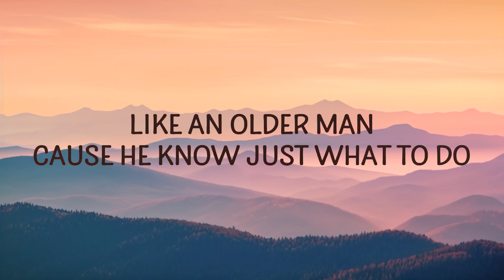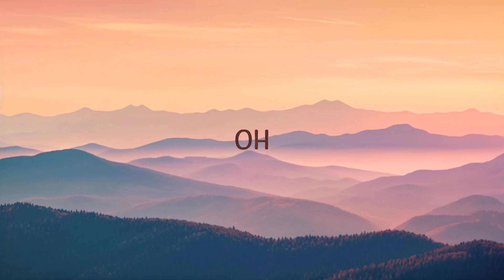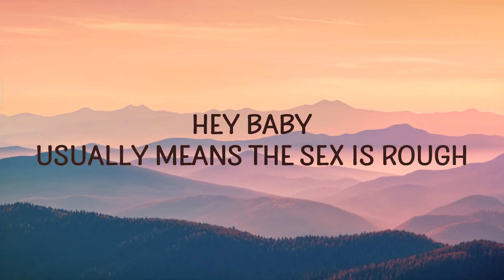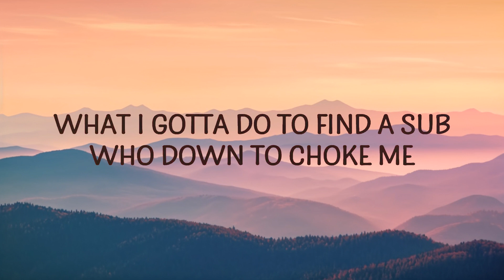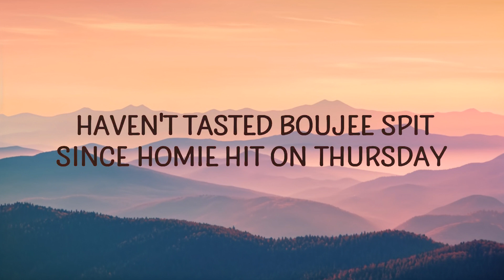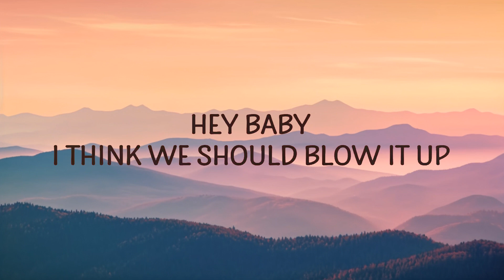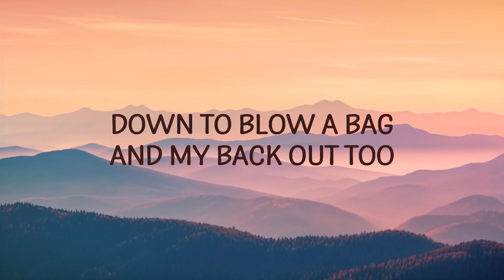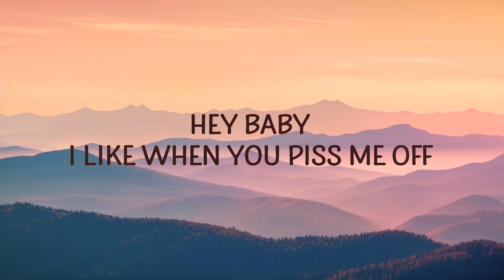SNOW WIFE - AMERICAN HORROR SHOW (Lyrics)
SNOW WIFE - AMERICAN HORROR SHOW
They call me an american horror show

(Lyrics):
[Intro]
They call me an American horror

[Verse 1]
What I gotta do to find a sub who down to choke me?
Tie me up and hold me down and get a little dirty
Haven't tasted boujee spit since homie hit on Thursday
I'll be there in 30 'cause bitch is getting thirsty

[Verse 2]
Got you in a chokehold 'til your turning blue
Down to blow a bag and my back out too
Like an older man cause he know just what to do
I'm a plan B regular bitch (aisle 2)

[Pre-Chorus]
Monster
I'm a stone cold monster
I could be your little monster
I could be your little

[Chorus]
I kiss freaks that treat me like an animal
Fuck on me and eat me like a cannibal

[Verse 3]
Hey baby
I like when you piss me off
Hey baby
Usually means the sex is rough
Hey baby
Take a picture when we fuck
Hey baby
I think we should blow it up

[Verse 4]
It's a freak show, baby, I'm a ring leader
Like an acrobat in a dark arena
I could dance both ways like a ballerina
Caught an emo bitch, she my man-eater

[Pre-Chorus]
Monster

[Chorus]
I'm miss fish, that Rocky Horror Picture hoe
They call me an American Horror Show (Ohh)
Ohh (Ohh)
Show (Ohh)

[Outro]
(Ohh)
(Ohh)
(Ohh)

Lyric video for American Horror Show by Snow Wife on Cakes & Eclairs lyrics channel.